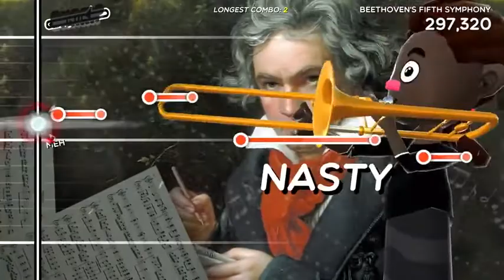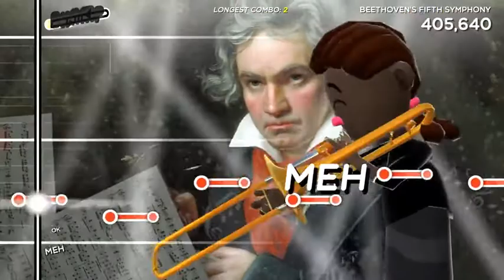how to music